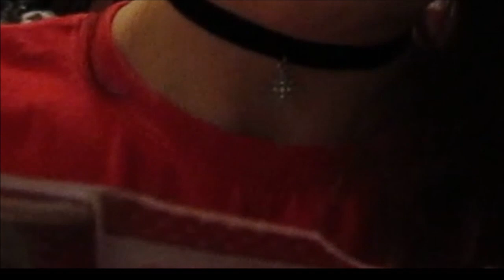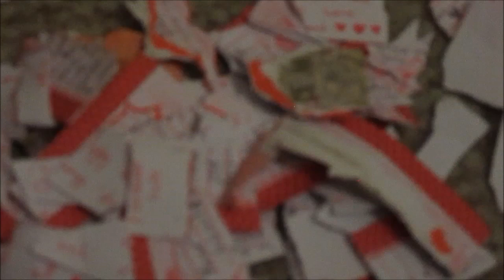ASMR Whispering + Ripping (Emotional Mild) - I Found Something That My Ex GF Made For Me...